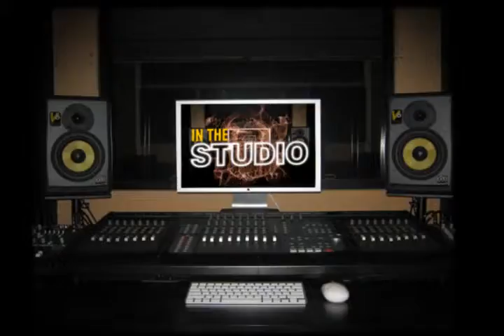2010 show reel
a compilation of some of my past work. Mostly done at island koncepts...

audio : major lazer ft vybz kartel - pon di floor